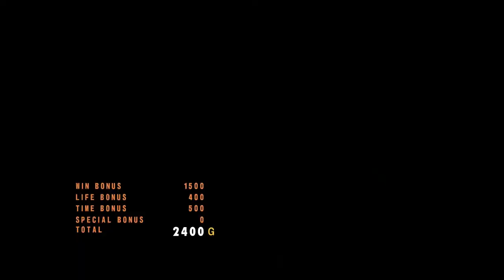TEKKEN 5 DR | Christie Monteiro Ghost Matches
Bring back my main Namco.